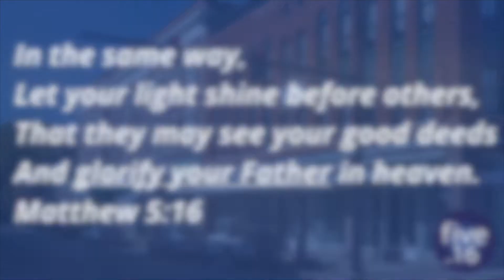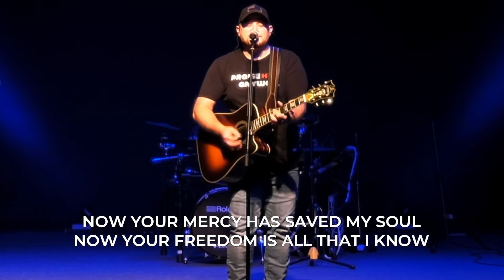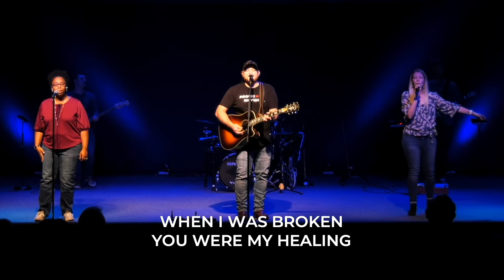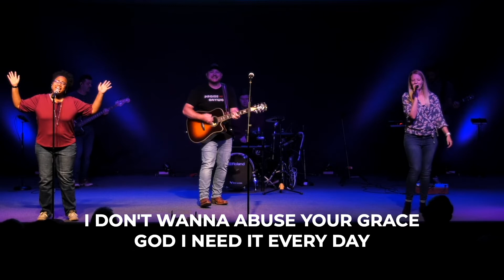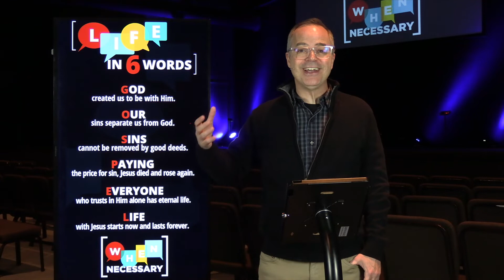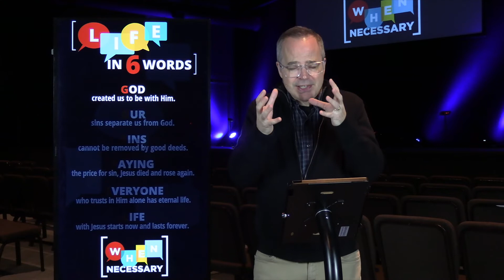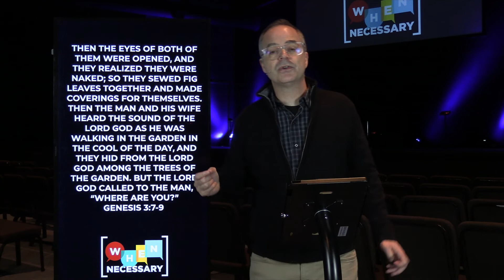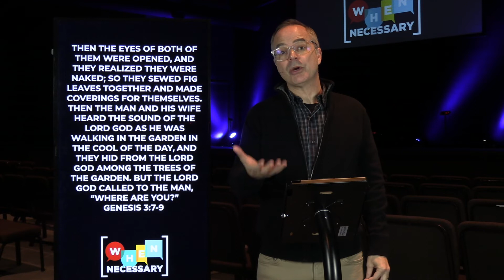NCC ONLINE 1-30-22